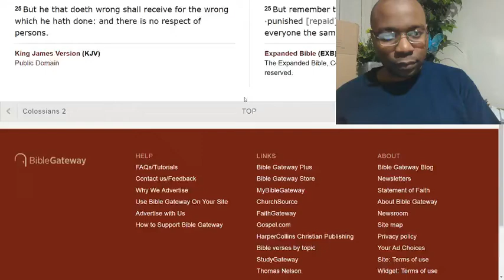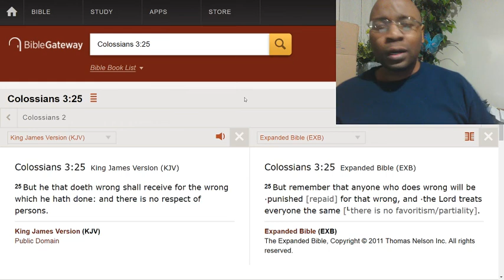Gaining by doing wrong.